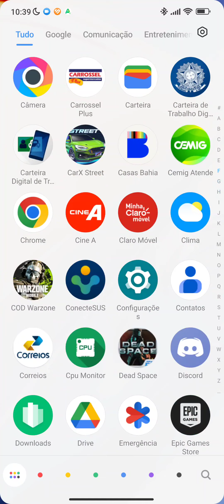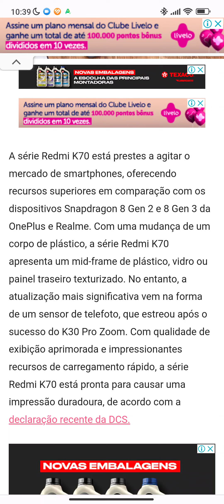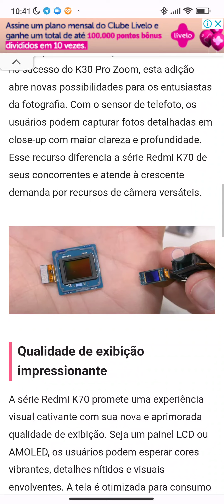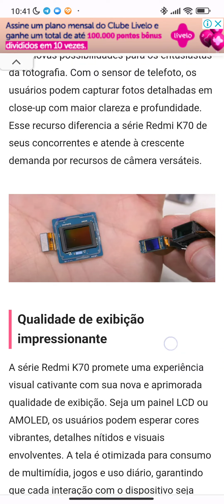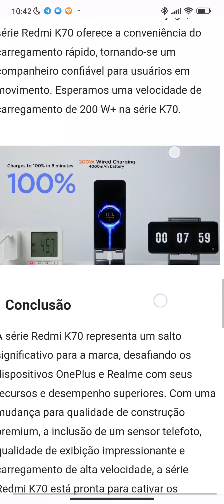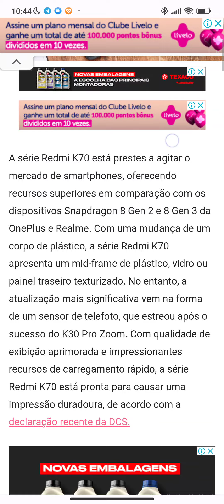INCRÍVEL POCO F5 GT VAI LANÇAR? NOVIDADES DA XIAOMI VEM AI Subindo O NÍVEL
REDMI K70 VEM AI PRA ACABAR COM A REALM E one plus
POCO F5 GT SERÁ QUE SERA ESSE O NOVO LANÇAMENTO PRA 2023 OU 2024
COMENTEM.

AJUDE O CANAL TORNE MEMBRO APARTIR DE
R$ 1,99  PRA AJUDAR O CANAL A CRESCER CADA VEZ MAIS !

POCO F4 GT JA NO BRASIL

pocox5 pro

rogphone 6